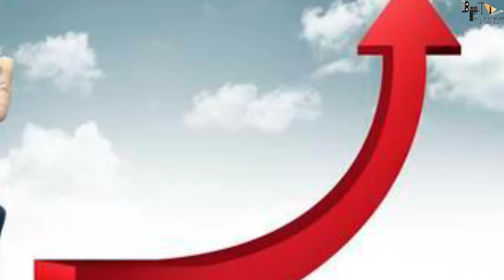Mr India 2 | Full Movie Facts | Anil Kapoor | Bonny Kapoor | Jahnvi Kapoor | Nawazuddin Siddiqui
Here are some of the most amazing and Interesting facts about Mr India 2 starring Ali Abbas Anil Kapoor Ranveer Singh created by Bollygrad Studioz

Recent news-Did Anil Kapoor Donate 5 crores to Pakistan for Flood?

00.00- intro
02:41- Kya Purani kahani hogi continue ?
2:46- Kon hoga nai cast mein ?

Starring Anil Kapoor, Sridevi and Amrish Puri, Mr India was a sci-fi action movie produced by Boney Kapoor and Surinder Kapoor. According to reports, a sequel, titled Mr India 2, was announced in 2011. Director Shekar Kapur recently talked about his desire to make the sequel of his cult classic film Mr. India starring Anil Kapoor, Amrish Puri and Sridevi. Released in 1987, the film revolved around Anil Kapoor's character Arun, living with a bunch of orphaned kids struggling to make ends meet to feed the kids. He crosses paths with antagonist Mogambo--who later goes on to become one of the most iconic villains of Bollywood--after one of the orphaned kids dies. Arun later uses his father's cloaking device that earns him the name of Mr. India and fights back against the villain.
The film was dubbed a breakthrough for the entire team and cast as it was called a milestone in Indian cinema which triggered more films in the superhero genre in Bollywood. Moreover, the films' evergreen song like Hawa Hawaii featuring Sridevi and dialogues such as 'Mogambo khush hua' and 'Hail Mogambo!' became hugely popular and continue to be referred to in modern pop culture. More than three decades after its release, director Kapur opened up about wanting to make a sequel for the film but facing one setback.

Anchor-mangisha
Writer-jaya bharadwaj

Mr india ko milgai hari jhandi